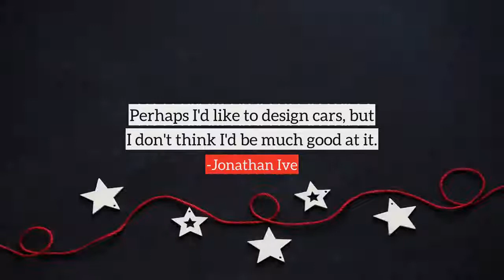Jonathan Ive top Quotes, best quotes from Jonathan Ive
Following are the few quotes from Jonathan Ive, in this video
1) There is beauty when something works and it works intuitively.
2) There's no learning without trying lots of ideas and failing lots of times.
3) Design is a word that's come to mean so much that it's also a word that has come to mean nothing.
4) I discovered at an early age that all I've ever wanted to do is design.
5) Perhaps I'd like to design cars, but I don't think I'd be much good at it.